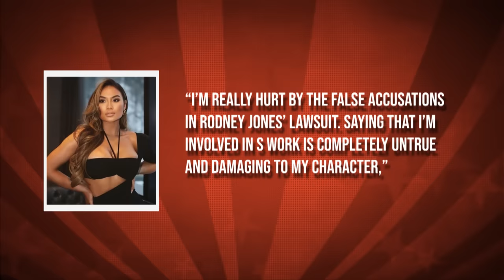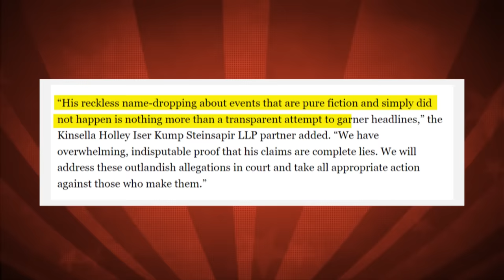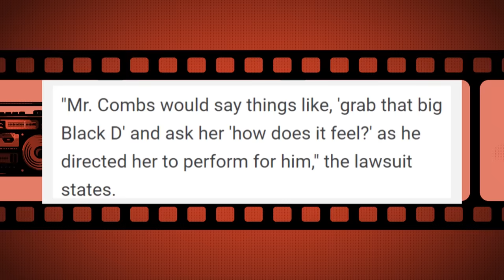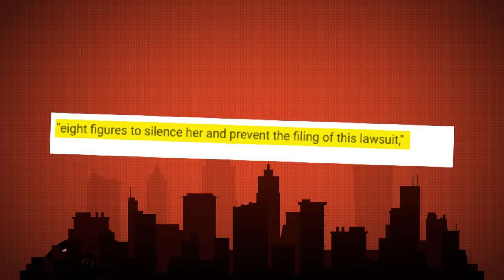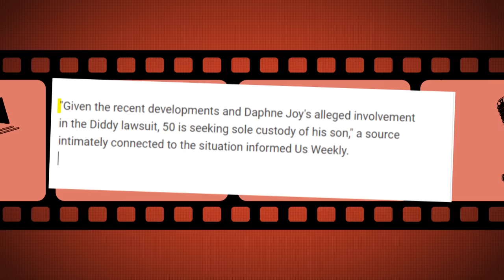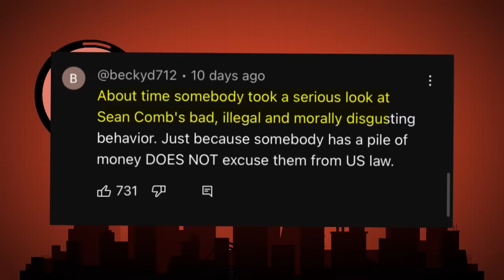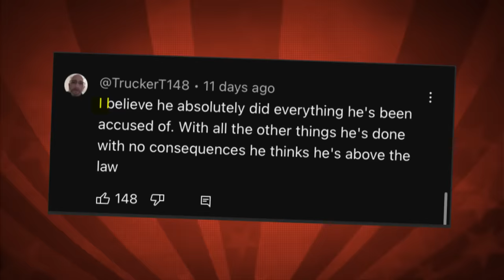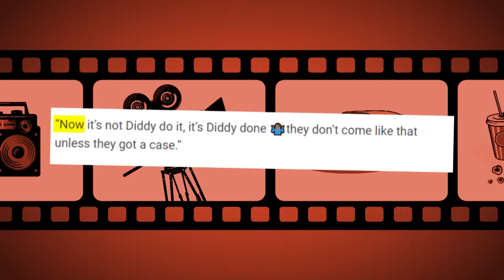50 Cent WARNS Diddy For LEAKING Freak-Off Footage Of His BM..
Enter the battleground of hip-hop titans as 50 Cent issues a chilling warning to Diddy, demanding accountability for the alleged leaking of intimate footage involving his former partner. In this exclusive video, witness the tension escalate as 50 Cent, known for his no-nonsense approach, confronts Diddy over the disturbing breach of privacy.

The warning from 50 Cent reverberates through the hip-hop community, igniting a firestorm of speculation and debate about the ethics of privacy invasion in the digital age. Through interviews, expert analysis, and a closer examination of the feud between 50 Cent and Diddy, this video aims to provide viewers with a comprehensive understanding of the issues at play. Join us as we demand respect for personal boundaries and advocate for a culture of consent and integrity in the entertainment industry.